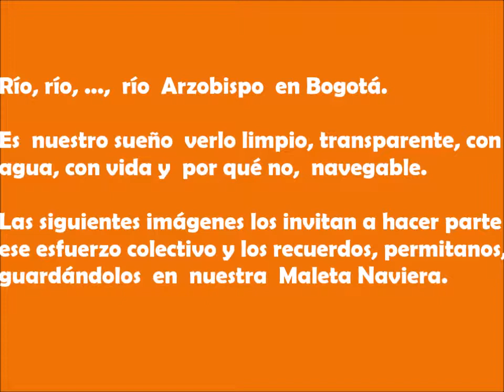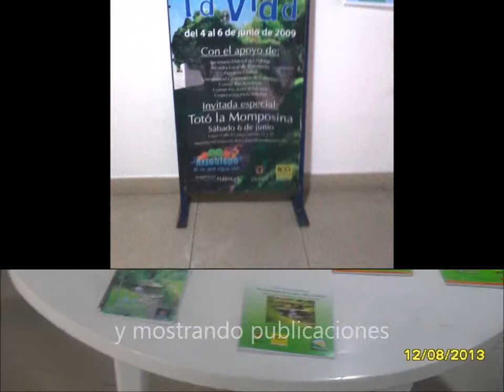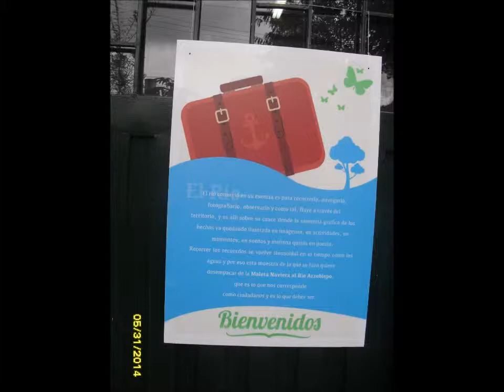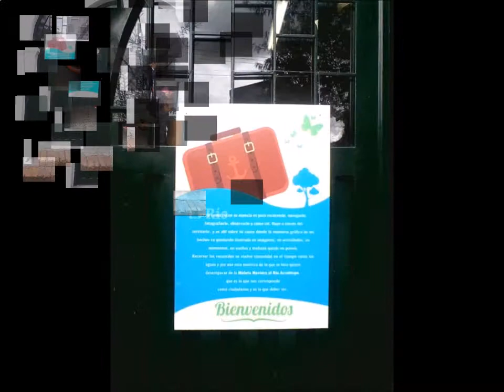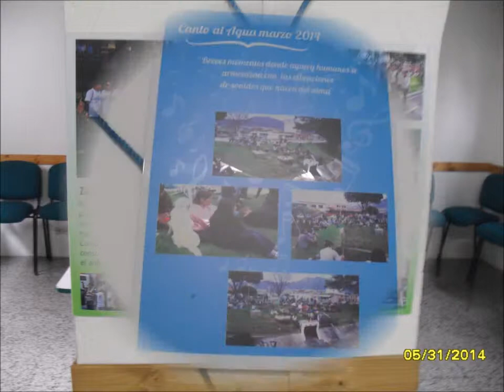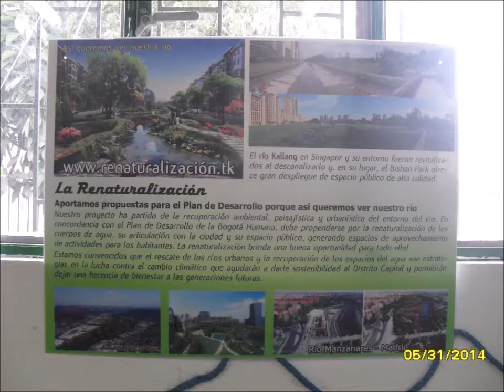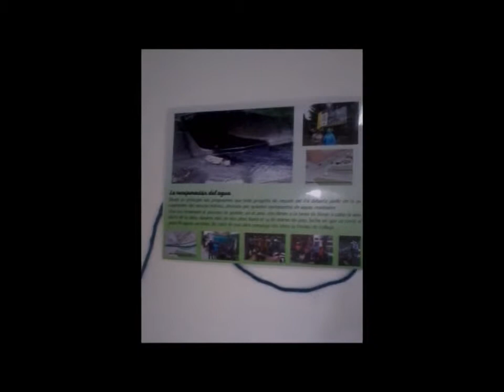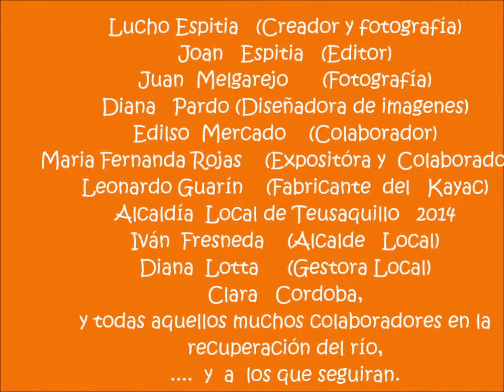Maleta Naviera - Río arzobispo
presenta  el proceso de construcción colectiva del quehacer ciudadano para recuperar el río arzobispo en Bogotá a través de acciones incluyendo la navegación en el río mismo.  Imágenes, sonidos, vidéos son parte de la memoria que se guarda en la Maleta que viajara en el tiempo.